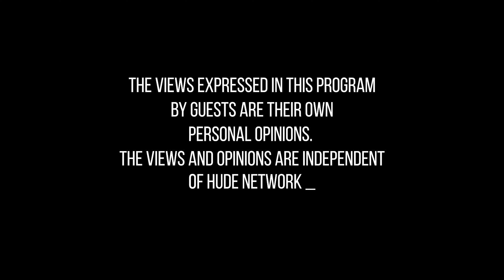Roles of Youths in Nation Building | Timeline S2/EP02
The Roles of Youths in nation-building is a multifaceted and indispensable component of a country's development, stability, and progress. Youths bring a surge of energy and innovation, which are crucial for driving economic growth and social advancement. International Labour Organisation (ILO) states that, “youth employment is a key driver of sustainable development,” underscoring that engaging young people in the workforce not only benefits their personal growth but also contributes significantly to national economies. Their fresh perspectives and creative ideas are the catalysts for implementing new policies, starting innovative businesses, and working on projects that enhance infrastructure and services.

As the future leaders of their nations, youths should be actively involved in decision-making processes. They have the potential to take on leadership roles in various sectors such as politics, education, business, and community service, using their influence to shape the future of their country. Their participation in these areas ensures a continuous flow of new ideas and approaches that can address the complex challenges faced by modern societies.

On this episode of Timeline, we invite you to join this crucial conversation and raise awareness on the Roles of Youths in nation building around the globe